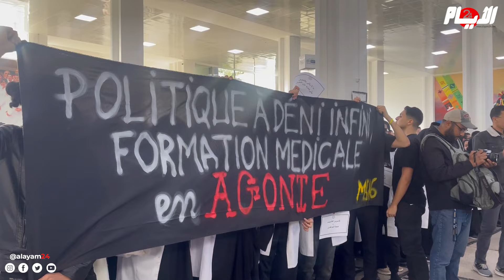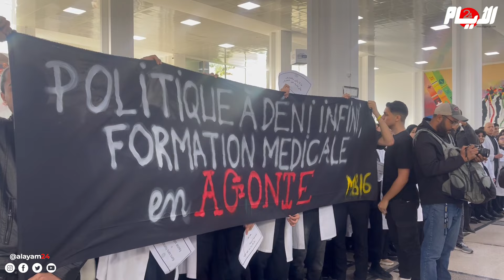"عذرا يامريض الوزارة هكذا تريد" طلبة الطب والصيدلة يصعدون ويوجهون رسائل قوية